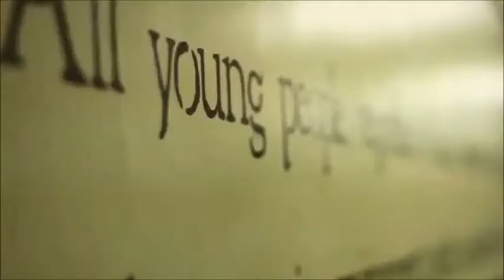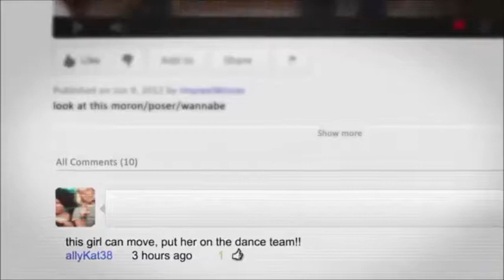Announcements 10 17 14